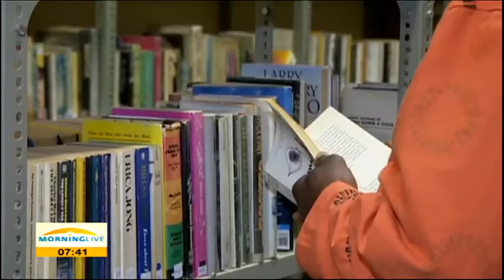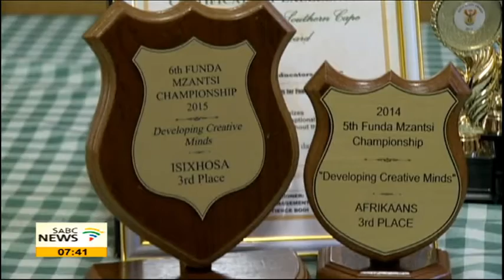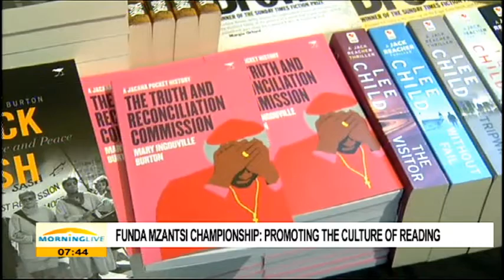Prof. Rocky Ralebipi-Simelaon the 7th Funda Mzantsi Championship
The Funda Mzantsi Championship was first started as the National Library of South Africa's outreach unit, the Centre for the Book in 2009. It was established to encourage the culture of reading through book clubs located in schools and correctional centres around the country. The competition also enable book club members to display their reading and reviewing abilities and since then, it has grown with more than 30 book club registered to participate. To tell us more about the National Library of South Africa and the 7th  Funda Mzantsi Championship, we are joined by Professor Rocky Ralebipi-Simela, National Librarian & CEO. Good morning.